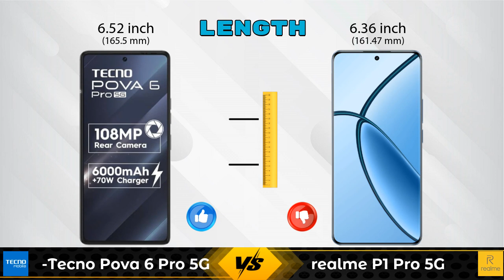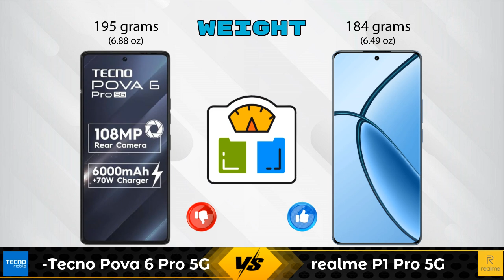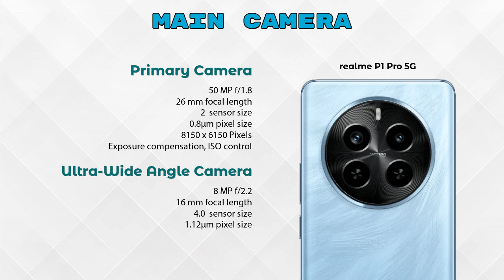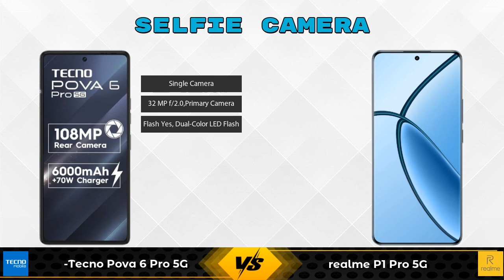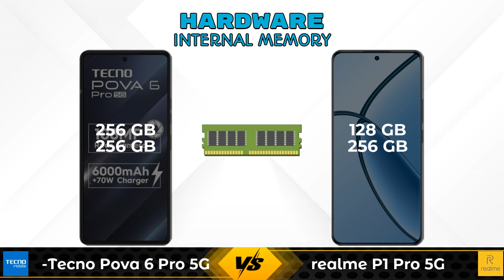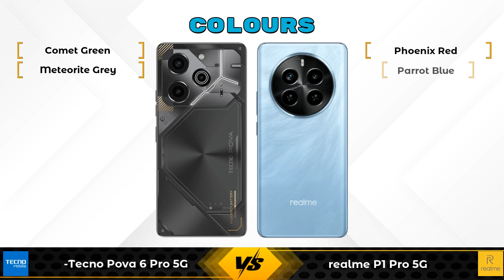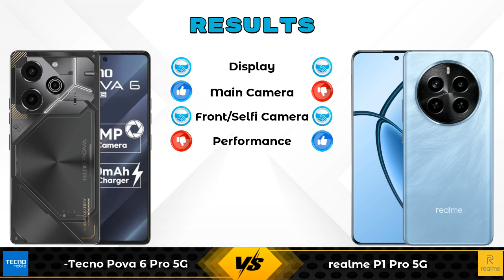Tecno Pova 6 Pro 5G Vs realme P1 Pro 5G - Full Comparison [Full Specifications]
In this Video we are Comparing Tecno Pova 6 Pro 5G Vs realme P1 Pro 5G with [Full Specifications].

Variant Details:
12 GB / 256 GB - 17999
8 GB / 256 GB - 19,999 (Flipkart)

Variant Details:
8 GB / 128 GB - 21999
8 GB / 256 GB - 20,999 (Flipkart)
8 GB / 256 GB - 22,699 (Amazon)

Tecno Pova 6 Pro 12GB RAM Vs realme P1 Pro 5G full specifications
realme P1 Pro 5G Vs Tecno Pova 6 Pro 12GB RAM full specifications
Tecno Pova 6 Pro 12GB RAM Vs realme P1 Pro 5G comparison
realme P1 Pro 5G Vs Tecno Pova 6 Pro 12GB RAM comparison
Tecno Pova 6 Pro 5G Vs realme P1 Pro 5G comparison
Tecno Pova 6 Pro 5G Vs realme P1 Pro 5G